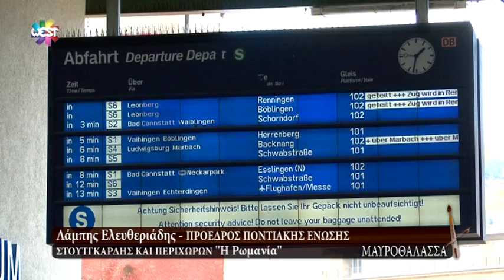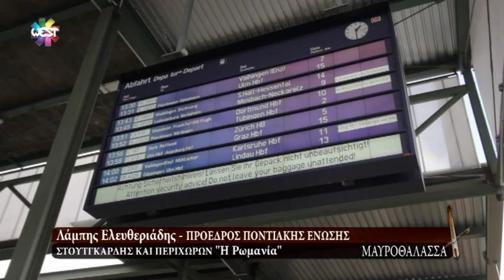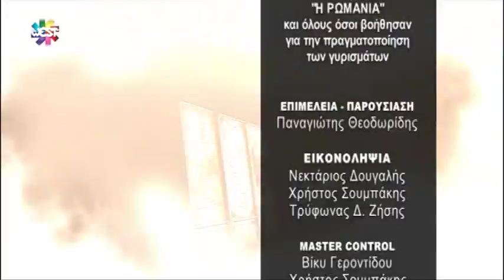ΜΑΥΡΟΘΑΛΑΣΣΑ ΣΤΟΥΤΓΚΑΡΔΗ 3/3 WEST CHANNEL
Το οδοιπορικό της εκπομπής "ΜΑΥΡΟΘΑΛΑΣΣΑ" στη Στουτγκάρδη της Γερμανίας. Επιμέλεια - Παρουσίαση : Παναγιώτης Θεοδωρίδης. Εικονοληψία : Νεκτάριος Δουγαλής, Χρήστος Σουμπάκης, Τρύφωνας Δ. Ζήσης. Σκηνοθεσία & editing : Τρύφωνας Δ. Ζήσης. Παραγωγή WEST 2013. ΠΡΟΣΟΧΗ : Το παρόν DEMO αναρτήθηκε στο διαδίκτυο για λόγους προεπισκόπησης και δεν αποτελεί προϊόν εμπορικής εκμετάλλευσης.